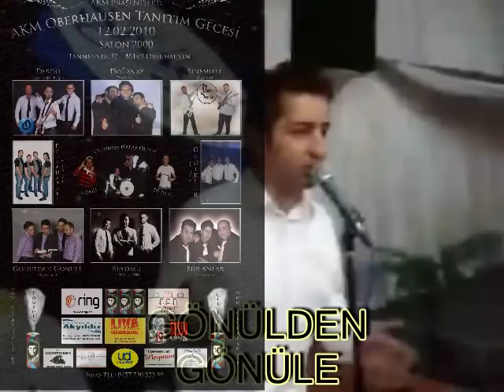HALAY PARTY 12.02.2010 (einlass 19.00)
gecealem.de
AKM OBERHAUSEN
Tanitim Gecesi
Salon 2000
Tannenstr 37 46149 OBerhausen
EINLASS AB 19 UHR!!
GIRiS SAAT 19'da
grup doganay grup gönülden gönüle grup dosta hasret grup sinemilli grup bircanlar grup derdo grup beydagi grup kalan grup dillere destan grup mizrap81 grup yagmur grup nagme grup emek grup gurbetciler grup kapris olsundahalayolsun grup sitem grup adal grup akbabalar grup derdiyoklar grup yurtsevenler grup dostsevenler Kemal Emir Alacayir Muhlis Gedik Müslüm Eke Taner Özdemir Arzu Sahin Abidin Biter Özcan Türe 4Telli Dörttelli
Uzun Hava Türkü Türküler Deyis erdal erzincan yurtseven kardesler ikilisi oguz erdinc aksac grup cig kivircik ali musa eroglu güler duman sabahat akkiraz arzu saz baglama hasan genc mustafa parlak davul zurna mahsuni serif muhlis akarsu neset ertas dik halay kol basti ahmet kaya ibrahim tatlises edip akbayram emrah haluk levent funda arar hüseyin turan arif sag cetin akdeniz belkis akkale nuray hafifitas kubat onur akin orhan ölmez ismail yk yildiz tilbe serkan
asik meftuni yusuf hayaloglu gülay engin nursani asik veysel davut sulari zara